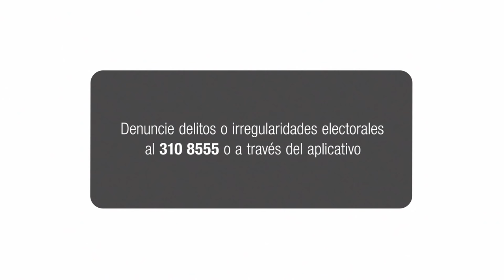No se deje enredar a la hora de votar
A la hora de votar, no se deje enredar. Este 25 de octubre vote a conciencia y libremente. En Medellín habilitamos la línea 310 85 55 y el aplicativo para atender denuncias sobre delitos electorales.